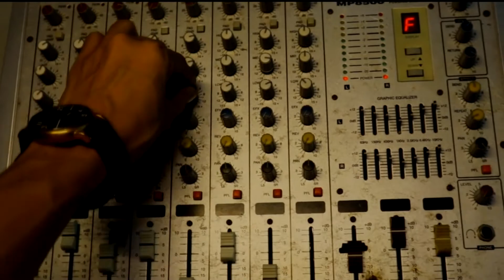SAGOT NAMIN 'YAN - EPISODE 1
WATCH | Everything that we, Magsohongnons, need to know about SM Media is answered in this pilot episode of Sagot Namin ‘Yan, SM Media's developmental commentary talkshow.
May tanong ka ba? May suhestiyon ka ba? Sagot Namin ‘Yan!
Tonight’s Guest: Edward Herrera, Executive Head of SM Media
Music Video and Alimango Video Ad Courtesy: MACO through Mr. Romjer Bohol